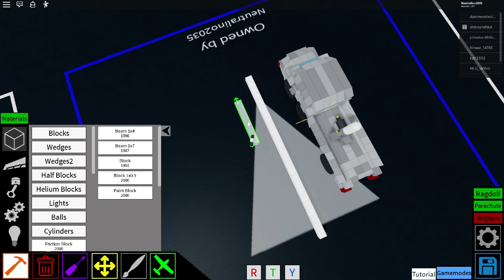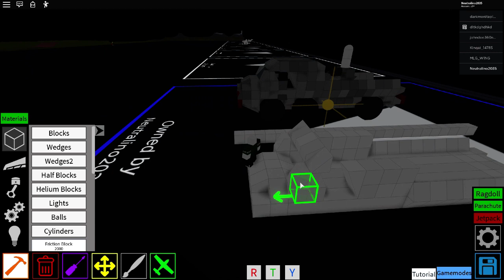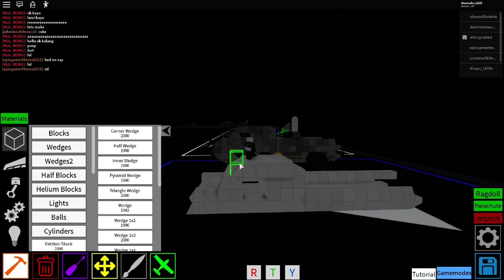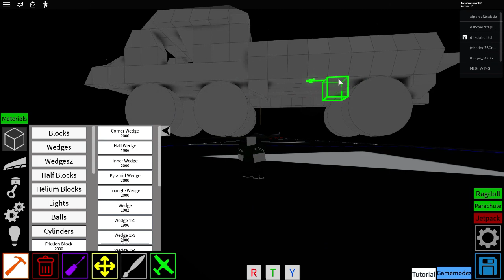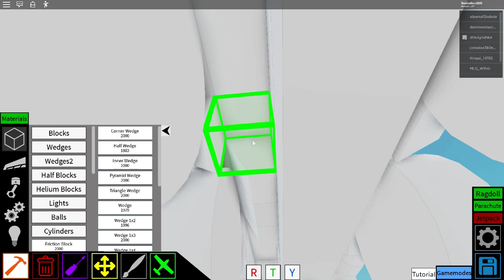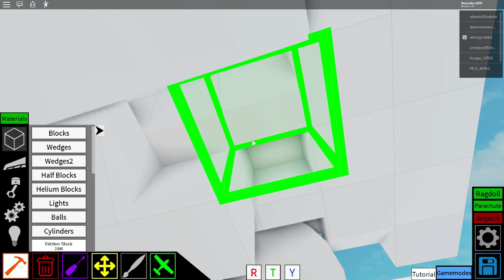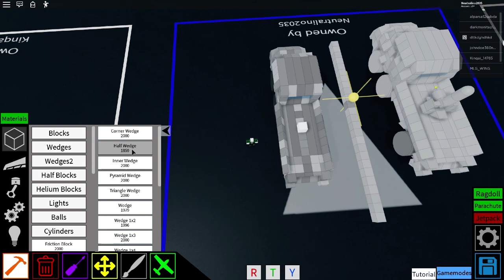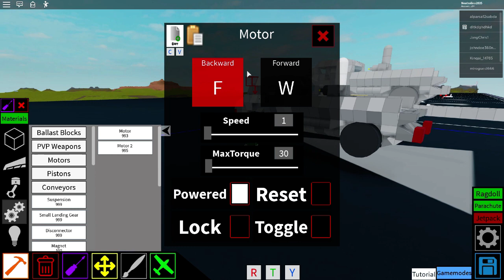The coolest armored truck in Plane Crazy! (Tutorial)